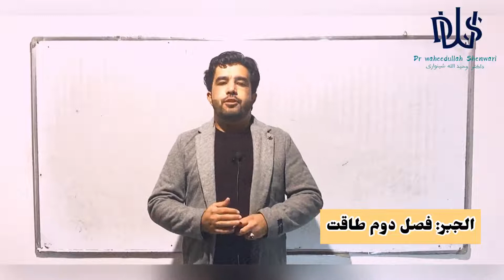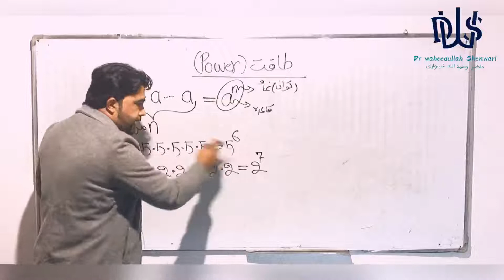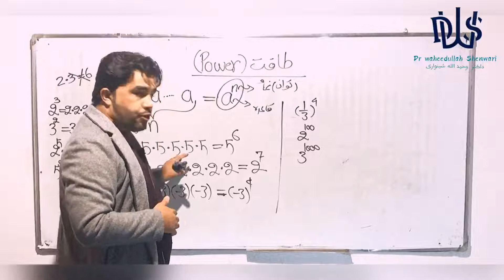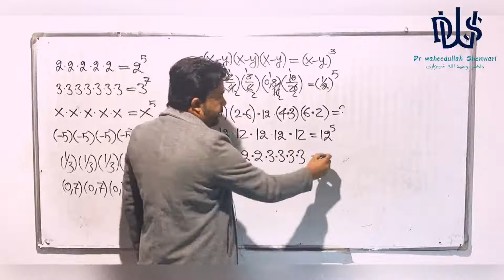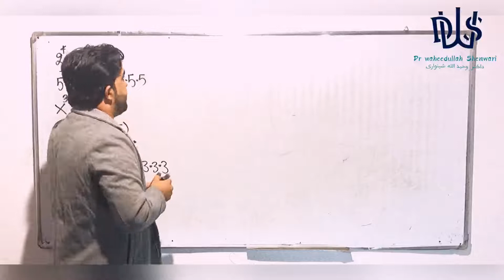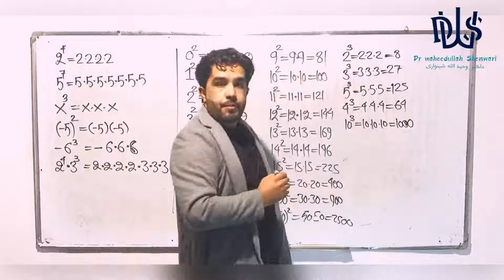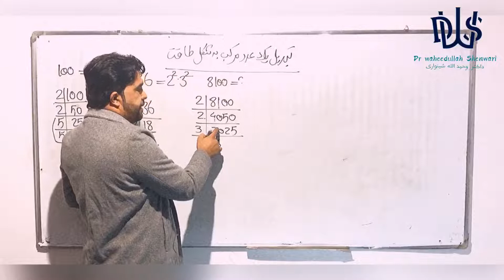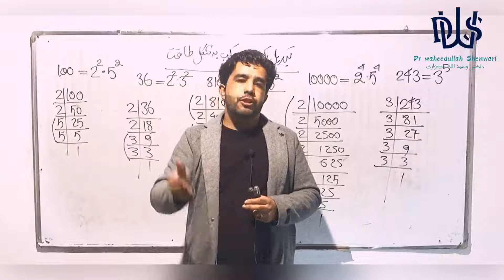درس ۹ الجبر طاقت با استاد داکتر وحیدالله شینواری Algebra 09 Lecture Power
استاد داکتر وحیدالله شینواری
با من ریاضیات و علوم ساینسی را آسان بیاموزید☺️

مرکز آموزشی ریاضیات و   علوم ساینسی آریانا
‏Aryana Education Center
آریانا انقلاب در عرصه تدریس!

منتظر نظریات نیک تان دوستانم

در این چینل درس های مضامین ریاضیات ، علوم ساینسی و علوم طبی را بامن مشاهده کنید.
کانکور، تطبیقات، حل فورم های کانکور
حساب، الجبر،هندسه،مثلثات، فیزیک،کیمیا،بیولوژی
کانکور، تطبیقات و حل فورم های کانکور ،ریاضیات(تابع،لیمت،مشتق،انتیگرال،احصائیه،احتمالات)
معادلات،نامساوات،لوگاریتم،ترادف یا تصاعد، متریکس، وکتور، اعداد مختلط ، موهومی
اناتومی،فیزیولوژی،هستالوژی،امبریولوژی،بیوشیمی،فارمکولوژی،داخله،جراحی،پتالوژی
Arithmetic, Algebra , Geometry , Trigonometry, Physics, Chemistry, Biology ،Mathematics,Kankor،anatomy, physaiology,histology,biochemistry, pharmacology,internal medicine ،surgery

در خانه بمانید و بخوانید ...